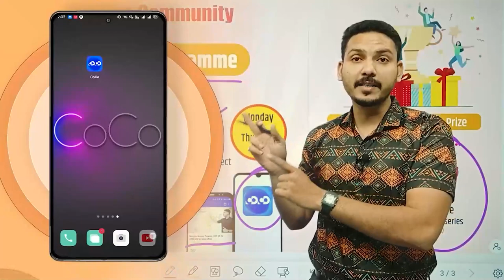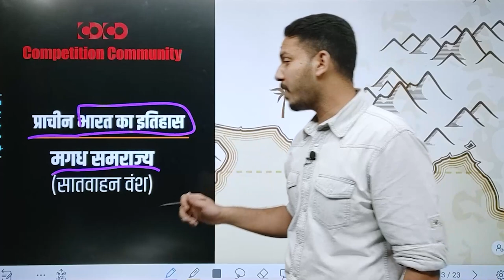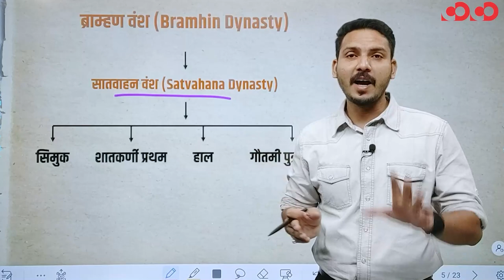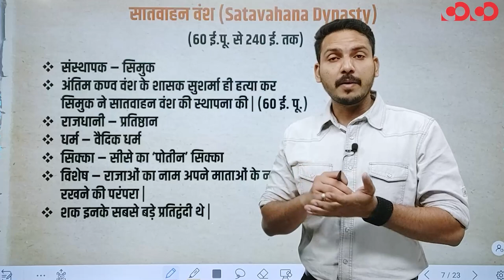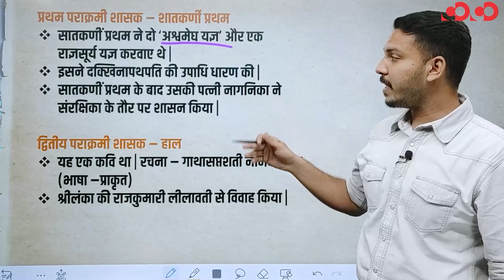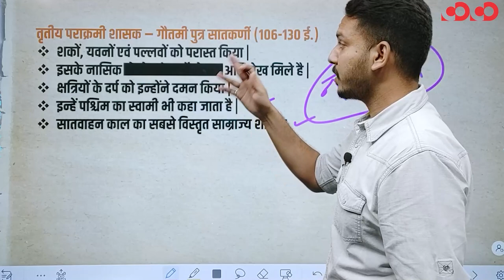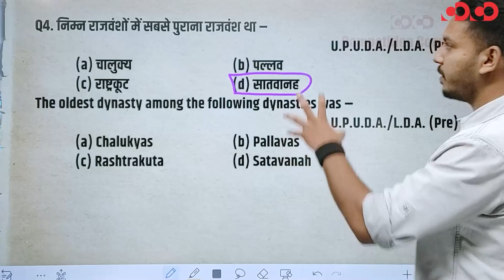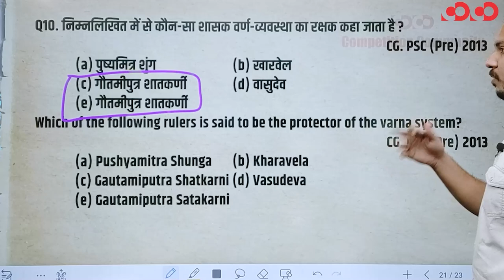Question Session Program | Indian History | Ancient History | सातवाहन वंश | By Ishar Sir